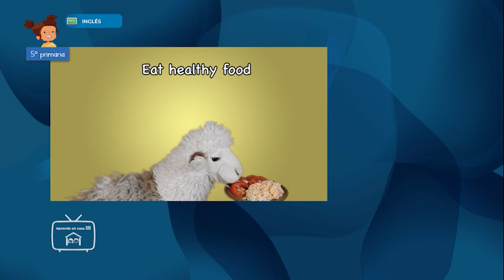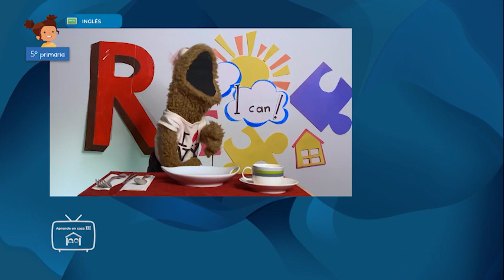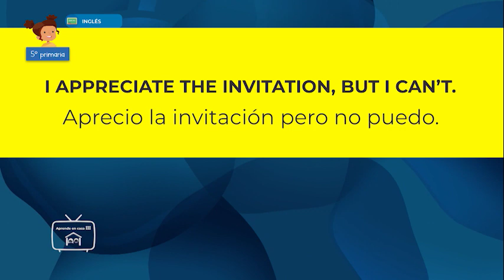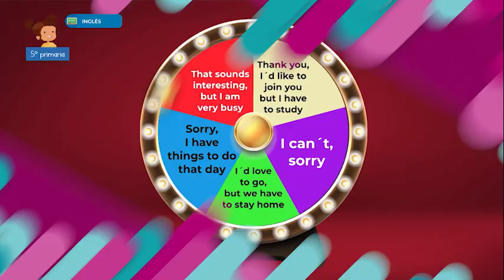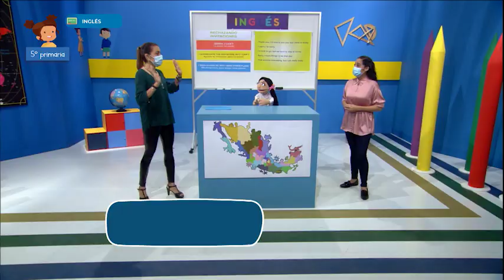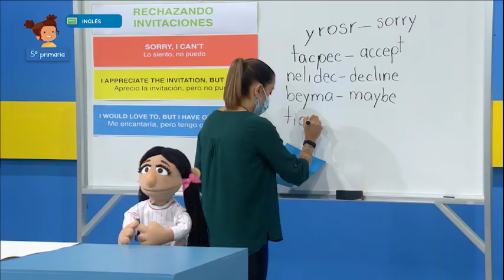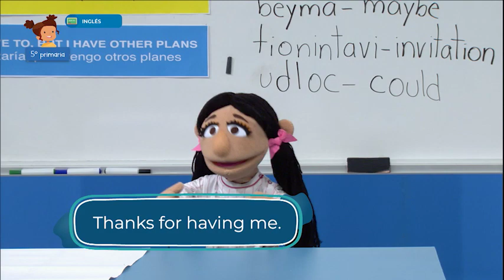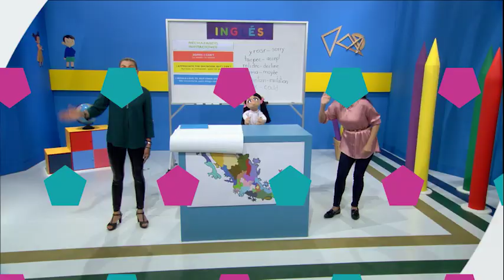11 - marzo - 2022 - 5º Primaria - Inglés - Gracias, no gracias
Aprendizaje esperado: comprende expresiones para aceptar o rechazar peticiones.

Énfasis: escucha y explora expresiones para rechazar peticiones.

¿Qué vamos a aprender? Comprenderás expresiones para aceptar o rechazar peticiones.